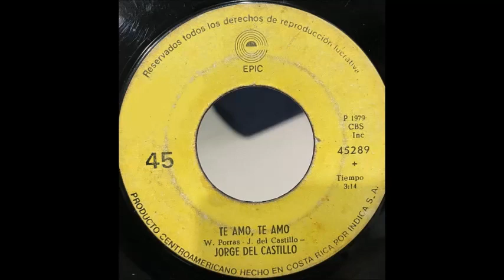Jorge del Castillo - Te amo, te amo. 1979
Su nombre real es Jorge Antonio Trujillos Vargas,
y se inició cantando con el Grupo Los Gatos.